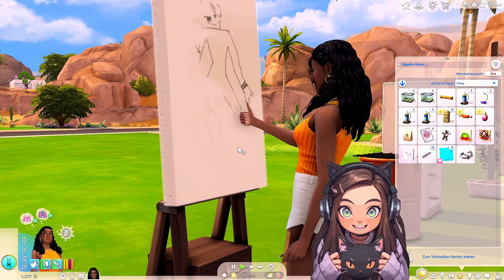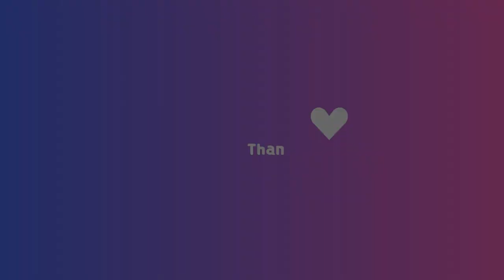Kann Sie jemanden finden um in 2 Tagen zu heiraten? 👀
Es ist wieder soweit, Juniper ist wieder da. Gemeinsam werden wir uns auf die Suche nach einer/einem Kandidaten/in begeben, sodass wir unsere Erbenaufgabe erfüllen können. Wird Sie jemanden an ihrer Seite finden um die Aufgabe erfüllen zu können?

MusikProvided by Uppbeat

F.A.Q.

Other Discord´s
Sims YouTube Community mit Herz